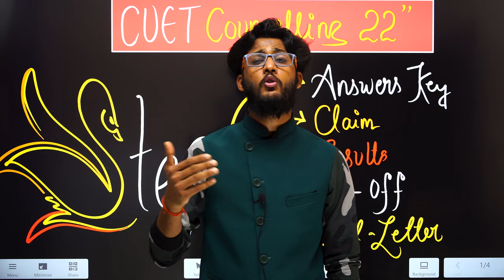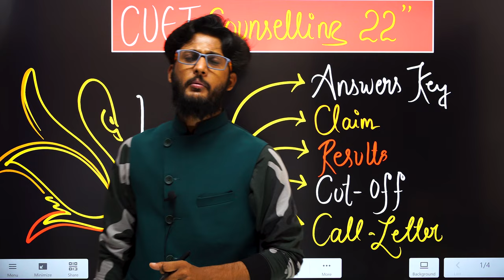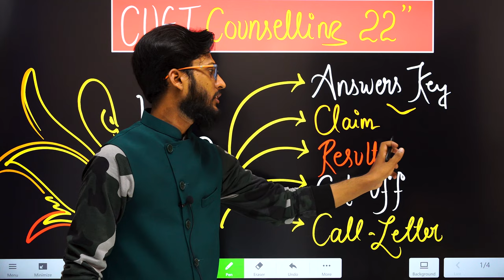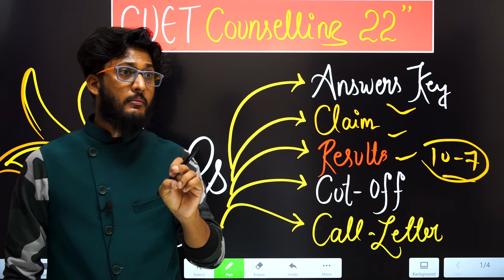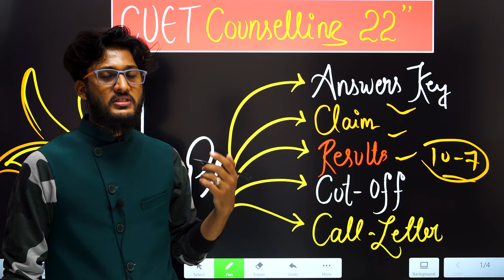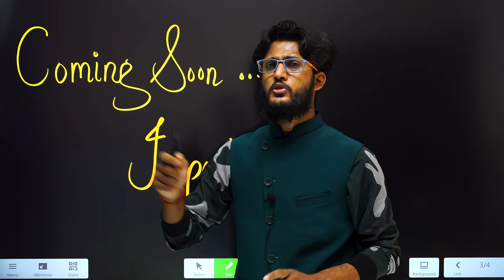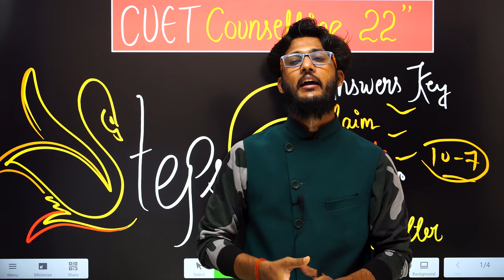CUET Counselling 2022 || जल्दी देखो || सबसे पहले सबसे सटीक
वह मात्र बारिश की बूंद नहीं
ईश्वर का स्नेह है जो प्रेरणा बनकर
हम मनुष्यों पर बरस रहा

हर बूंद रंगहीन है इसकी
फिर भी जीवन में न जाने
कितने खुशियों के रंग भर जाती है
महसूस करो इस बारिश को जो शांत रहकर भी बहुत कुछ कह जाती है

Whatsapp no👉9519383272